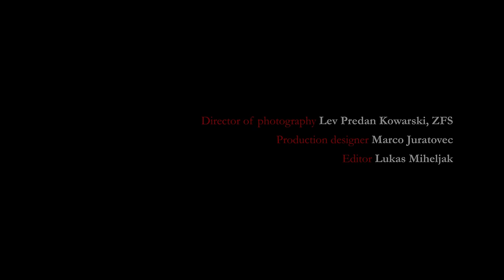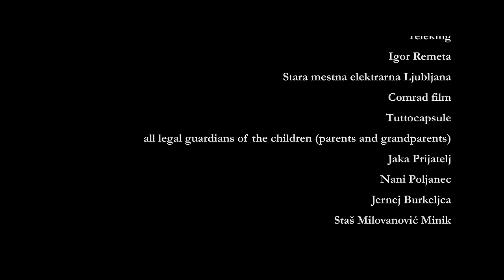Laibach - So Long, Farewell (Official video film)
director / Igor Zupe
director of photography / Lev Predan Kowarski, ZFS
production designer / Marco Juratovec
editor / Lukas Miheljak